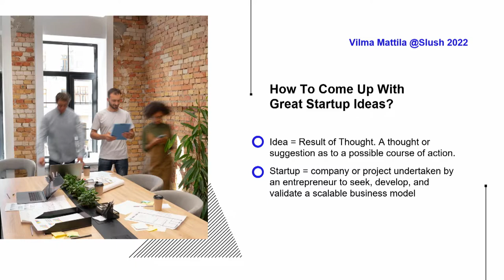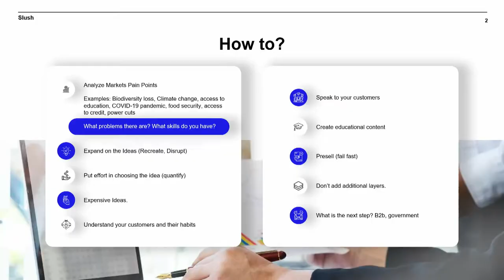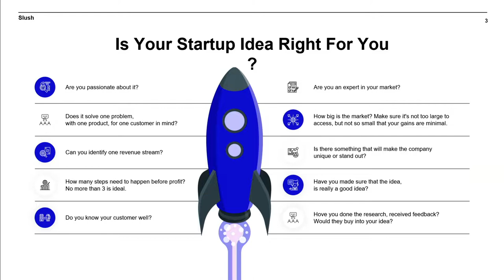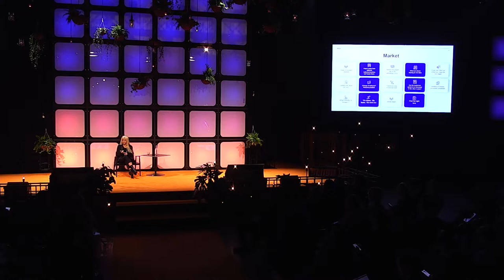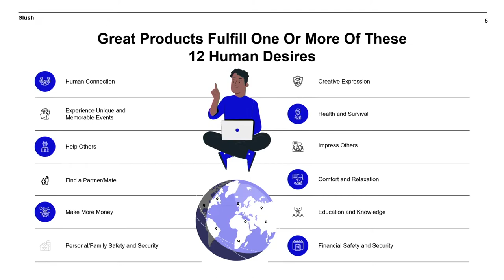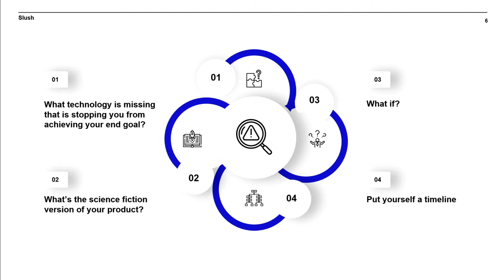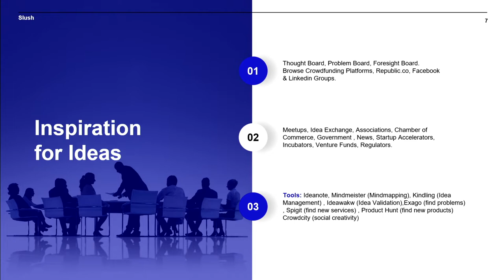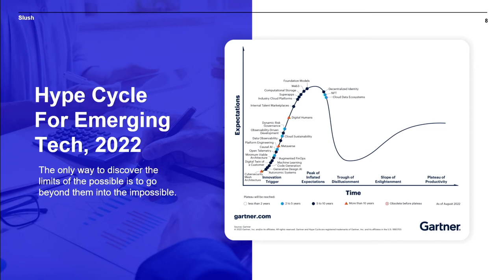#2 How to Come Up with Great Startup Ideas? - (5ire) Vilma Mattila | Slush 2022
At some point, it was very fashionable to claim that startup ideas don’t matter. However, this is almost certainly bad advice. Very few legendary companies go through significant pivots. So, how do you come up with your own billion-dollar idea? Can you force yourself to do so, or should you wait to come across a sufficiently big pain point? Which factors separate great ideas from mediocre ones? How many of those can you actually research, and what can you only figure out by putting an MVP out in the market?

Joining us to share her learnings is Vilma Mattila, Co-founder and CEO of 5ire.